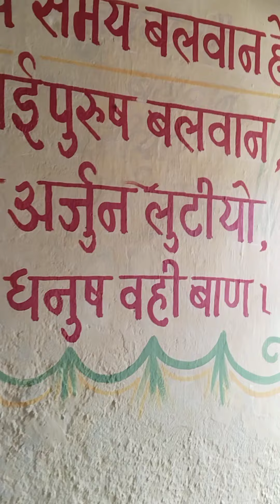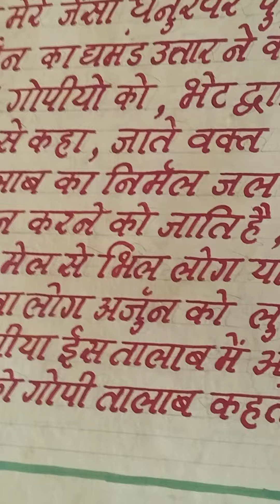राम नाम का तैरता पत्थर तथा गोपी तालाब का महत्व